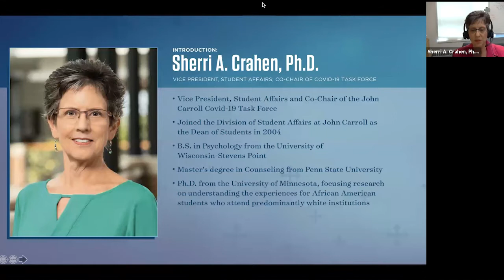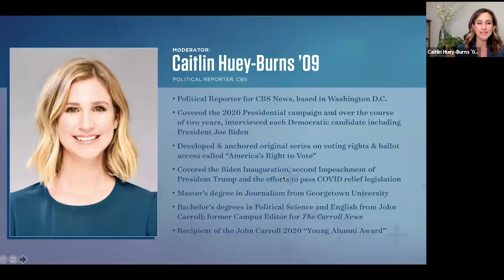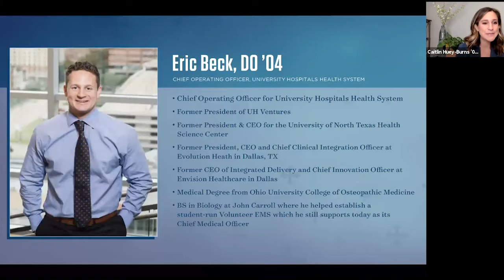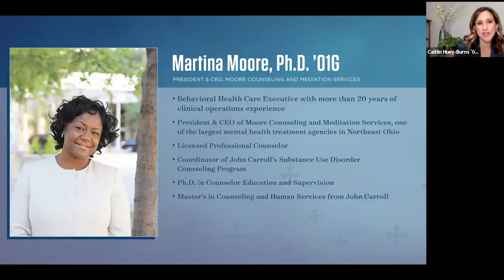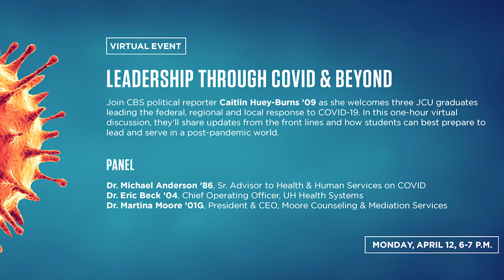The Call to Serve - Leadership Through Covid and Beyond